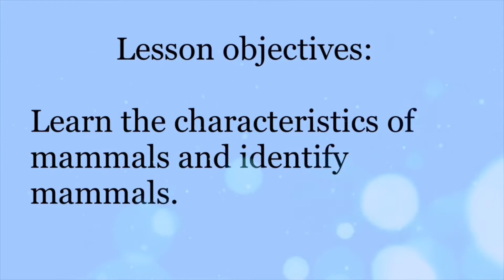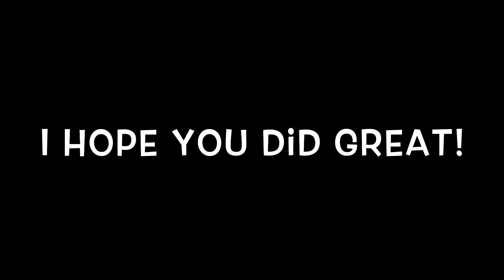What are the characteristics of mammals?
Learn 4 characteristics of mammals, then try to identify mammals. Plus enjoy looking at pictures of cute animals! 🐰🐕😸💕

Want to see bunnies go from 1 day old to 28 days old? Watch the video below: